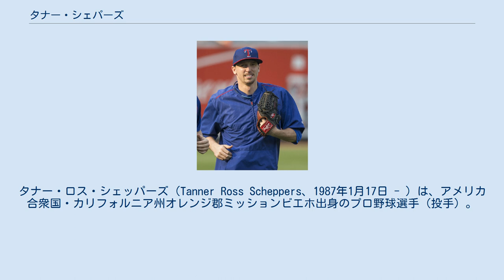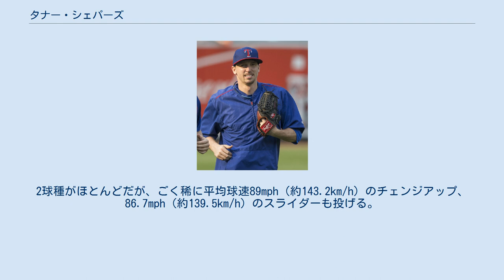タナー・シェパーズ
タナー・ロス・シェッパーズ（Tanner Ross Scheppers、1987年1月17日 - ）は、アメリカ合衆国・カリフォルニア州オレンジ郡ミッションビエホ出身のプロ野球選手（投手）。
右投右打。
 2005年のMLBドラフト29巡目（全体873位）でボルチモア・オリオールズから指名されたが、この時は入団せずにカリフォルニア州立大学フレズノ校へ進学した。
 2008年のMLBドラフトでは1巡目指名が予想されていたが、ドラフトの約1ヶ月前に右肩を痛め、評価を下げてしまった。
結局、2巡目（全体48位）でピッツバーグ・パイレーツから指名を受けるが、契約金の交渉が折り合わず、入団を拒否した。
独立リーグのセントポール・セインツを経て、翌2009年のMLBドラフトにエントリー。
この時も肩の状態が不安視され、指名を見送る球団が相次いだが、1巡目追補（全体44位）でテキサス・レンジャーズから指名され、入団した。
入団後しばらくして、リリーフに転向した。
 2012年6月7日のオークランド・アスレチックス戦でメジャーデビューを果たした。
この年は39試合に登板して1勝1敗1セーブ・防御率4.45・30奪三振の成績を残した。
 2013年は76試合に登板して6勝2敗1セーブ・防御率1.88・59奪三振の成績を残した。
6月25日のNYヤンキース戦ではイチローにサヨナラHRを浴びている。
 2014年2月17日にレンジャーズと1年契約に合意した。
この年はエース格・ダルビッシュ有が首痛で離脱していた為、開幕投手に抜擢されたが、5.0回持たずに7失点と炎上した。
その後の先発登板でも炎上を繰り返し、肘の炎症で故障者リスト入りした。
6月に復帰し、リリーフで少し投げたが、炎症を再発させて再度DL入りした。
これら炎上、故障の影響もあり、8試合に登板（うち4試合が先発）し、0勝1敗防御率9.00・・WHIP1.78という成績に終わった。
 2015年はリリーフ専業に戻り、42試合に登板した。
4勝（1敗）を挙げたが、防御率は5.63と芳しくなかった。
また、メジャーデビューから4年連続で6本のホームランを浴びた。
 2016年2月20日、左膝関節軟骨損傷のため手術が必要となり、初期診断ではオールスターゲームの時期まで休養が必要とされた。
29日に60日の故障者リスト入りした。
9月6日に復帰した。
長期離脱の影響もあって10試合の登板に留まり、防御率4.15・1勝1敗・WHIP1.04という成績だった。
なお、マイナーではAA級フリスコ・ラフライダーズとAAA級ラウンドロック・エクスプレスで、計リリーフで6試合・先発で2試合に登板。
8.0イニングを6安打1失点という内容にまとめ上げた。
 2017年4月15日に40人枠を外れる形でAAA級ラウンドロックへ配属された。
6月19日、再びメジャー契約を結んでアクティブ・ロースター入りした。
8月26日にパオロ・エスピーノの加入に伴ってDFAとなった。
8月29日に40人枠から外れる形でAAA級ラウンドロックへ配属された。
 2018年1月15日、千葉ロッテマリーンズが獲得を発表。
3月30日に中継ぎ投手として公式戦に初登板すると、その後もリリーバーとして登板。
4月3日のオリックス・バファローズ戦で初セーブを記録した。
8月23日には来日初先発を務めた。
試合は6回1/3を4失点で2敗目を喫したが、井口資仁監督は内容を高く評価した。
9月5日には再び先発を投げ初勝利を挙げたが、最終的にはシーズン25試合に登板し1勝3敗1セーブ、防御率4.54という成績に終わった。
清水直行投手コーチは残留を望むコメントを寄せていたが、結局11月20日に退団が発表された。
 2019年5月27日に独立リーグ・アトランティックリーグのロングアイランド・ダックスと契約したが、8試合の登板で11失点を喫し、6月22日に解雇となった。
 最速100mph（約160.7km/h）、平均球速94.0（約151.3km/h）のフォーシームが大半で、変化球は82.3mph（約132.4km/h）のカーブを投げる。
2球種がほとんどだが、ごく稀に平均球速89mph（約143.2km/h）のチェンジアップ、86.7mph（約139.5km/h）のスライダーも投げる。
 タナー・シェッパー...